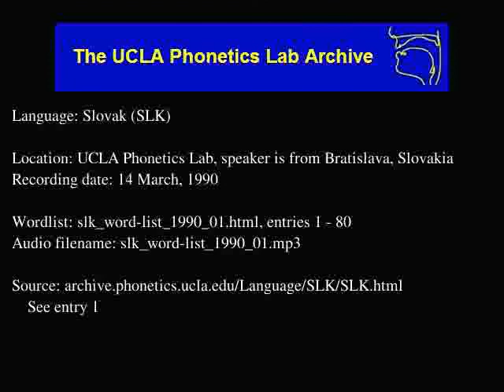Slovak audio: slk_word-list_1990_01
Slovak (slk) audio: slk_word-list_1990_01
Language family: Czech-Slovak; West Slavic; Slavic; Late Indo-European; Middle Indo-European; Indo-European;
UCLA Phonetics Lab, speaker is from Bratislava, Slovakia
Date: 3/14/1990

Description: Language Slovak.  slk_word-list_1990_01.html, enties: 1 - 80

Contributor: n/a
UCLA Phonetics Archive